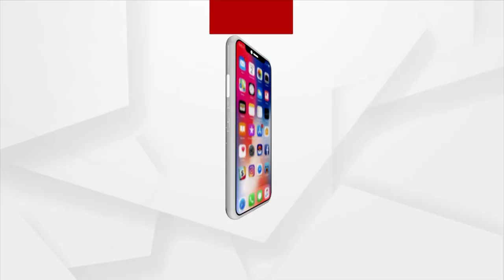Headlines 6PM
+ କମୁଛି  ସଂକ୍ରମଣ କିନ୍ତୁ ଟଳିନି ବିପଦ
+ ଏଥର ପିଲା ପଢିବେ ଓ ଲଢିବେ
+ ମୋଦି ସରକାରଙ୍କ ଦ୍ବିତୀୟ ପାଳିର ଦ୍ବିତୀୟ ବର୍ଷ
+ ସଦଗୁରୁ କୋଭିଡ ହସ୍ପିଟାଲରୁ ଆସିଲା ଖୁସି ଖବର
+ କଅଁଳ କାନ୍ଧରେ ବଡ଼ ବୋଝ#ArgusNews